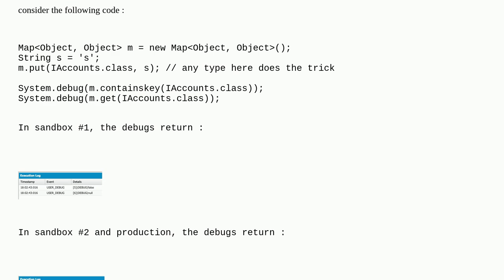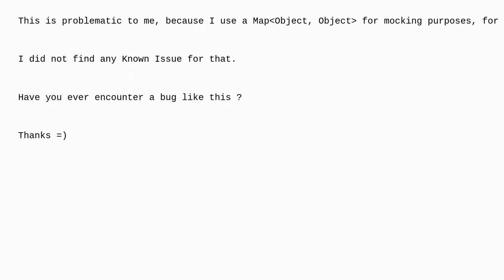Salesforce: Map with object as key behaves weirdly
Map with object as key behaves weirdly

A special thanks goes out to the awesome community

  map platform-bug apex